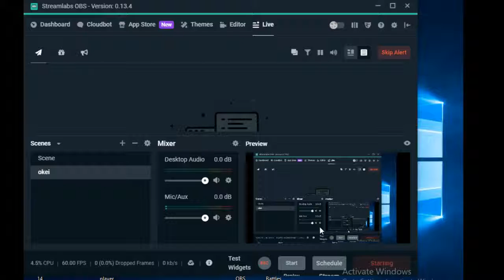Diddi2Joii eða joi Live Stream